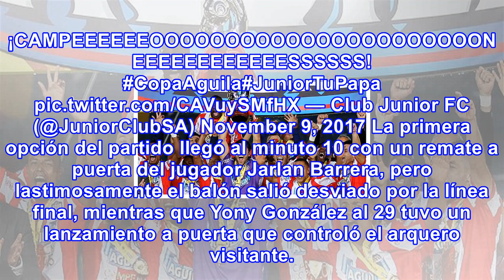Junior de barranquilla es el campeón de la copa águila 2017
Junior superó 2-0 a Independiente Medellín y se quedó con el título de la Copa Águila 2017 que este ...